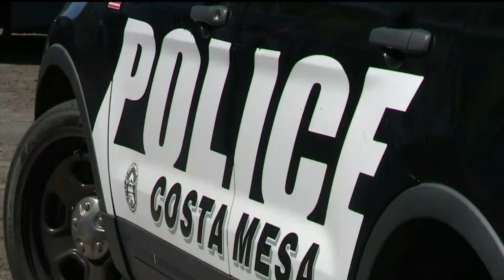Police: Driver Backed Over Passengers With Car, Drove Toward Officers In Costa Mesa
A man was shot and killed by police Friday in Costa Mesa after he backed over his companions and drove the car towards officers, authorities said.